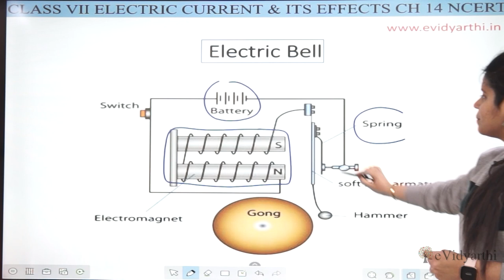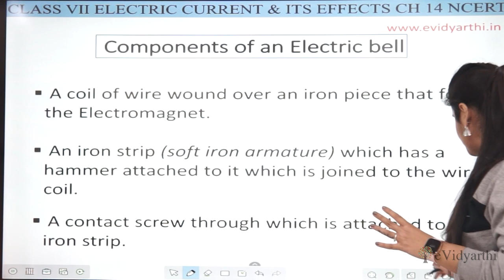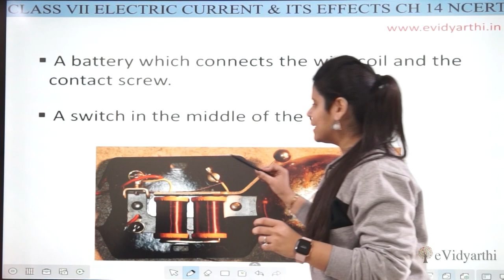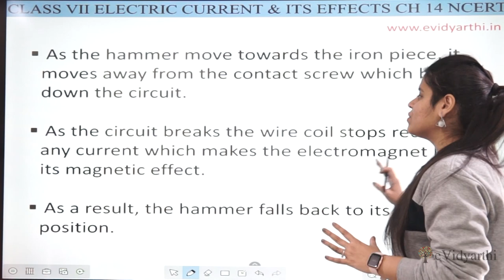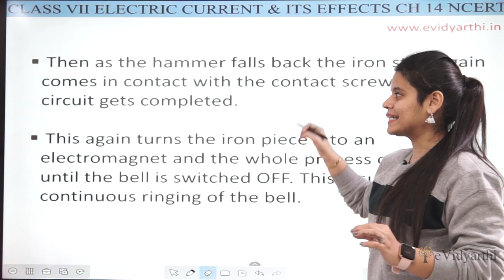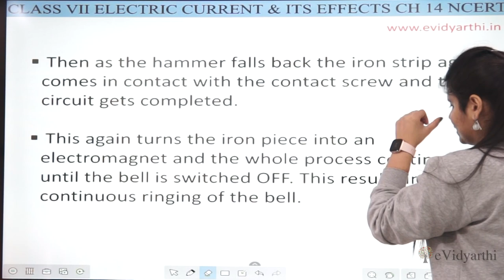Electric Bell - Chapter 10 - Electric Current and its Effects - Science Class 7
✔️ Class: 7th
✔️ Subject: Science
✔️ Chapter: Electric Current and its effects
✔️ Topic Name: Electric Bell

0:00 Electric Bell
0:45 Components Of An Electric Bell
2:12 Working Of An Electric Bell